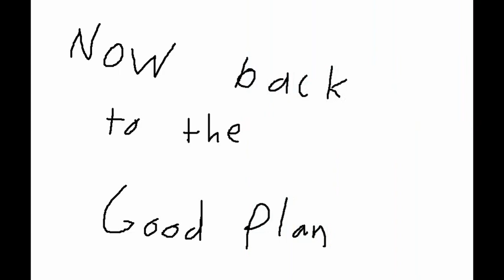Duck episode 11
Duck  EPISODE 11 , the BOB(older duck) can fly , and now the BOBBY (middle duck)  wants to fly , with the help of Duckling (young duck) they will make it possible